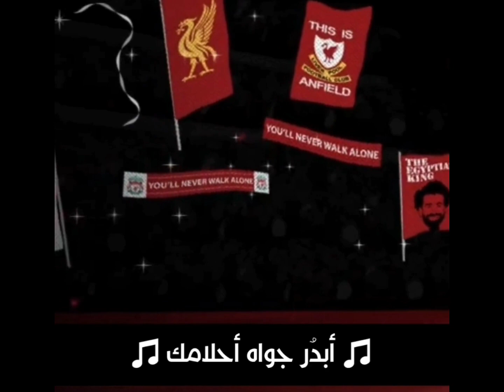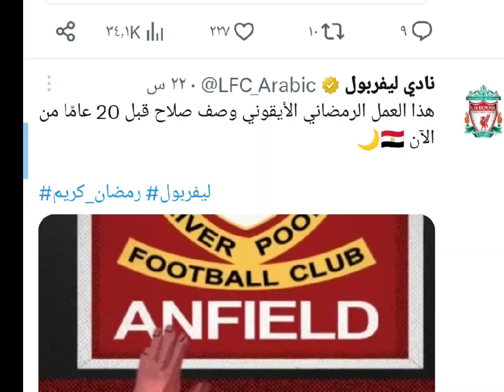اعلان دنيا سمير غانم الجديد رمضان ٢٠٢٣